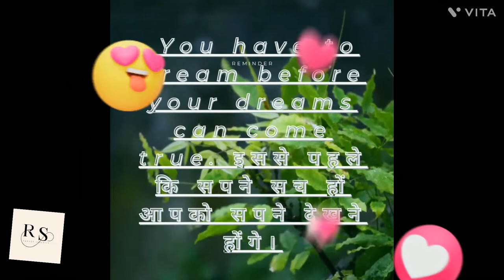Motivational quotes of The legend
Motivational quotes of The legend APJ Abdul Kalam